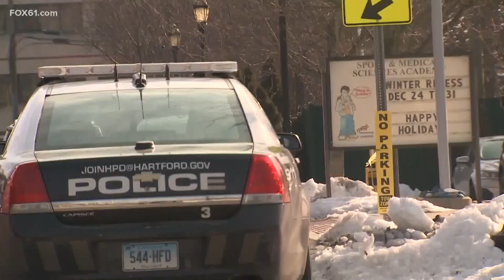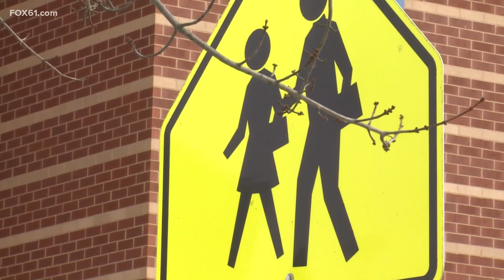Investigation into how fentanyl got into Hartford school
The investigation comes as more pressure is mounting on the district to answer why they did not have a supply of the life-saving overdose drug Narcan on hand.